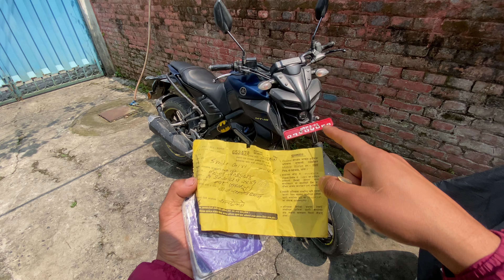Over speed traffic class yesto vayo